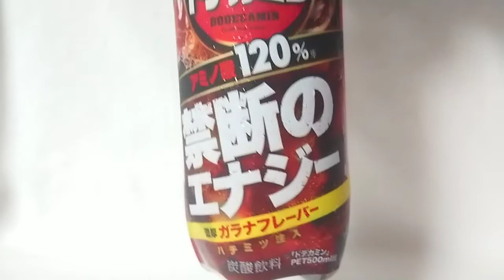Dangerous 【閲覧注意】勢いに任せてキメてみたらこれ、知ってるぞ、昔どこかで…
こっ、これは…
知ってる、知ってるぞ!!
昔、昔どこかで確かに嗅いだ事のある匂いだッ!!
オッスオラ勇者！今回はファイトバクハツ!!ドデカミンアミノ酸１２０％禁断のエナジー濃厚ガラナフレーバーハチミツ注入の食レポだお☆